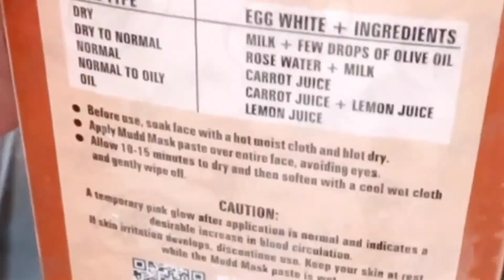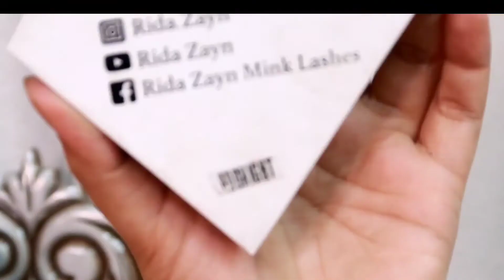5 Mins Glittery smokey eye makeup | Mud mask for skin brightening | Makeup by zainab numan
Hello beautiful people I am Zainab Numan a self taught makeup artist. I am doing makeup from last 6-7 years with all my heart and love. I have a home based saloon and I am offering makeup services as well as professional makeup classes. My location is Johar town near emporium Lahore Pakistan

 👉 Easy Smokey Glittery
 👉 Eye Makeup Musd Mask For Oily Skin
 👉 How To Apply Liquid Glitter

PRODUCTS USED 👇👇
👉 Soft Touch Mud Mask

👉 Rivaj Uk Glitter

👉 Otwoo Maskara
👉 Rida Zayn Midnight Eye Lashes

F A C E B O O K- (Zainab Numan Official) 👇👇

 or any social media account. ✉ (business only)